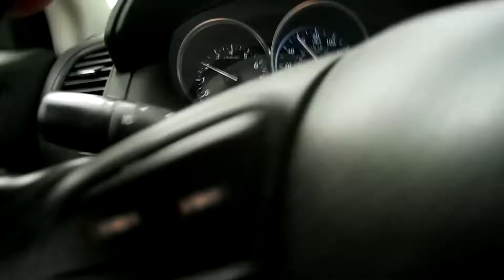July 31, 2022 Wells, MN Storm Chase - 20x Timelapse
Footage is from a dashcam.